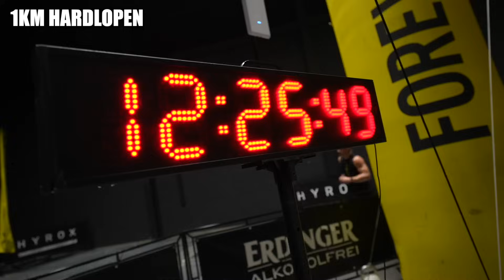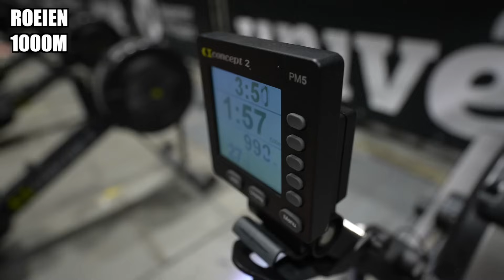Nieuw Persoonlijk Hyrox Record | Wutru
In deze video zie je de Hyrox race van Wutru. In zijn strijd om een sterk verbeterde tijd neer te zetten dan de voorgaande edities. Wutru heeft hier 6 weken naar toe voorbereid.